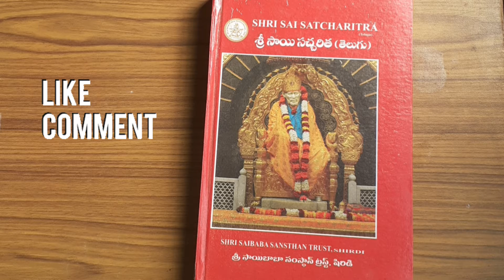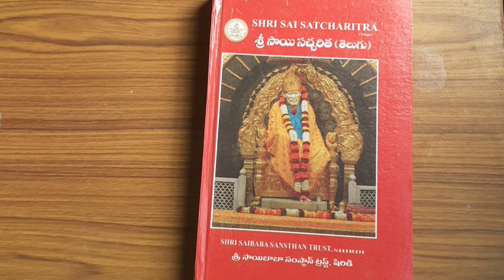సాయి సచ్చరిత్ర sai satcharitra parayanam/sri shiridi saibaba satcharitra chapter23#saibaba sai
your each like and subscription supports us and encourages us to do such interesting videos